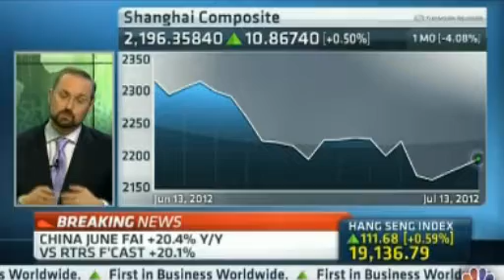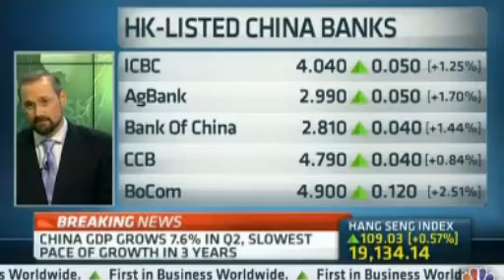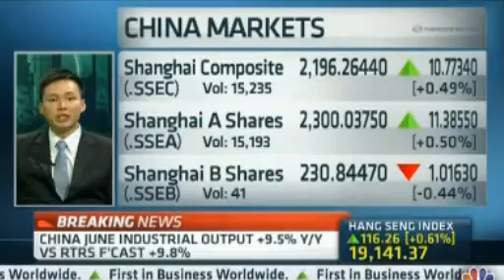Is the Worst Over for China?